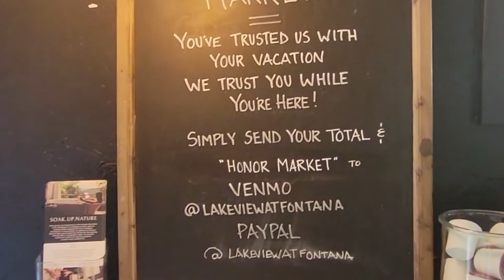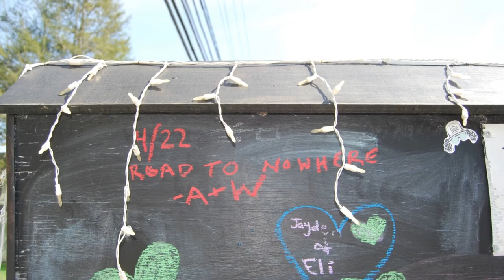Treetop soaking Cabanas and Train Rides in the Mountains!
We spent the weekend in Bryson City at the gorgeous Lakeview at Fontana Resort enjoying a treetop soaking cabana and train ride through the Smoky Mountains!